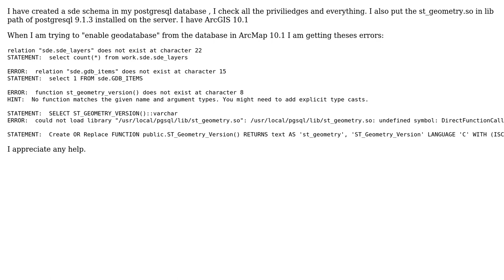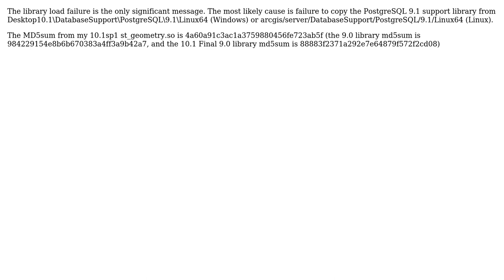GIS: Enabling Geodatabase from ArcMap 10.1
With thanks & praise to God, and with thanks to the many people who have made this project possible! You are responsible for your own actions.